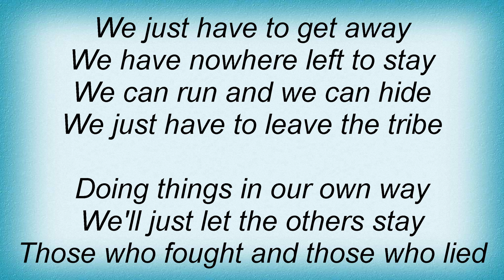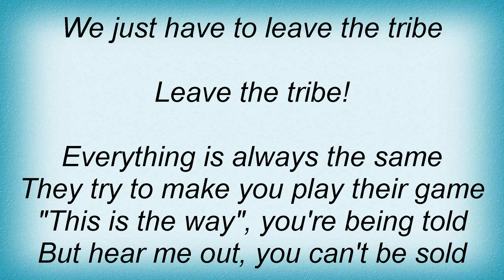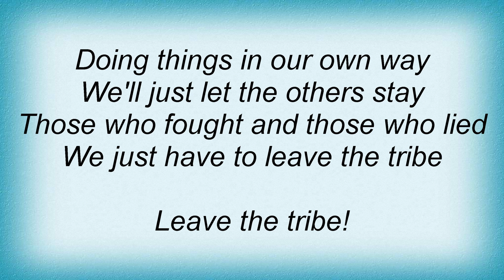Stratovarius - Leave The Tribe Lyrics